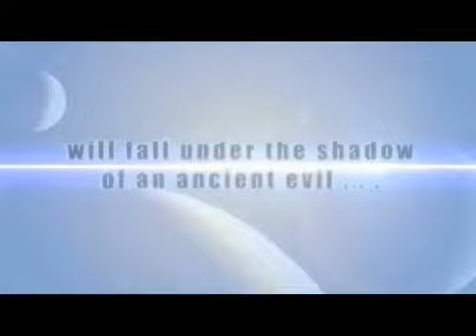Metroid Movie Trailer (Fake)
A fake trailer for the long awaited film based on the Metroid series. I tried to make it short and sweet, but cover Samus' history and profession as well.